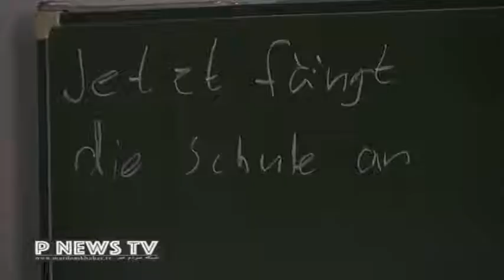آمار بي سابقه تلفات كرونا در آلمان